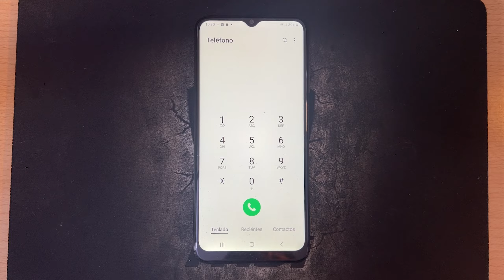Como Desbloquear un Contacto en Samsung Galaxy A03 y A03S